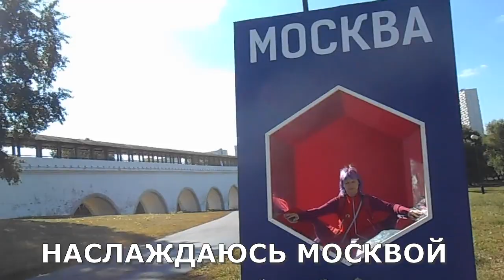Я смотрю световое шоу в Макет Москвы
Я в Москве и мне пофиг!